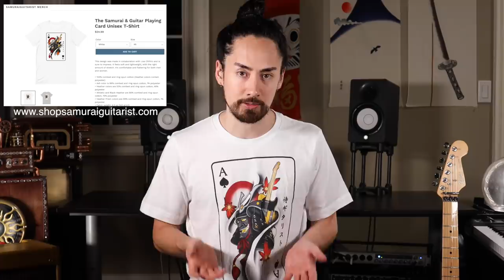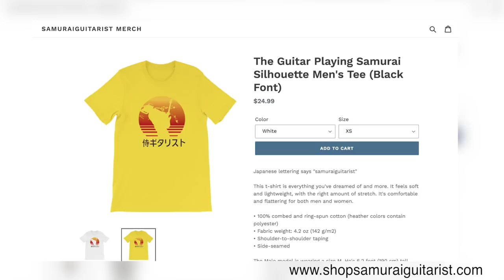5 Things Every Guitarist Struggles With (and how to master them)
Reading Books:
Hal Leonard 1
Reading Studies For Guitar
Advanced Reading Studies For Guitar

(I also liked using books that were for single note instruments)
Selected Duets For Clarinet
Back For Two Trumpets

Guitarist/Songwriter/Samurai Born in the Manitoba prefecture of Canada, samuraiguitarist, honed his discipline under the study of the country's most powerful musical sensei. Bred on rock, raised on the blues, trained in jazz, samuraiguitarist creates incredibly innovative videos that showcase his talents on the guitar.